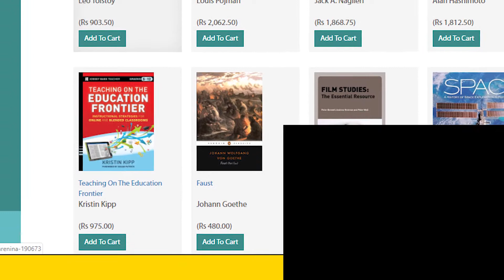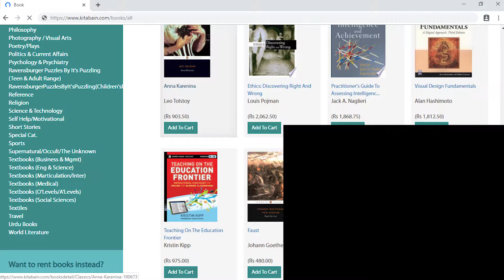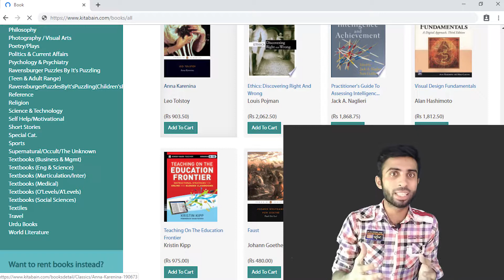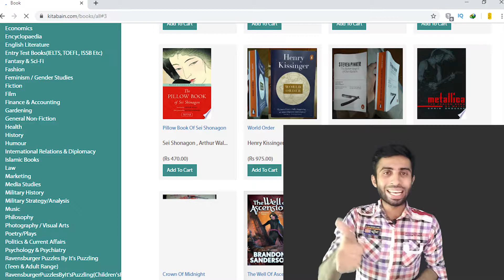Earn Money : 500 Rs to 4000 Rs per book | Book selling online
Online book selling is very common these days.People are making lacs by selling books online.This earning method or i would say online earning method is really simple and easy yet very very profitable online earning method.

Book selling online 500 Rs to 4000 Rs per book |FUTURE TECH|